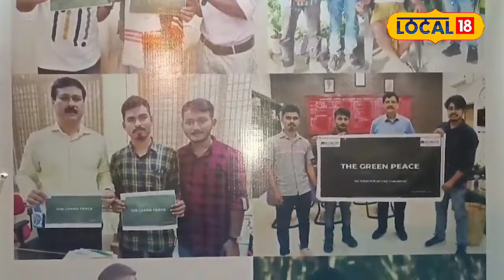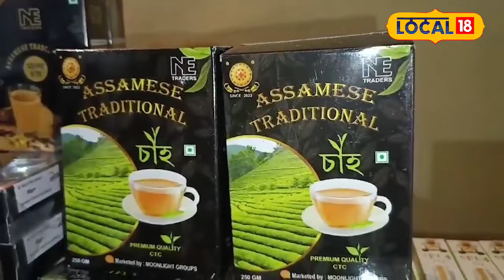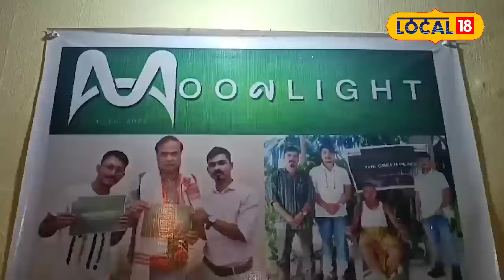Jorhat News | লকডাউনৰ সময়ত ছুটি ছবিৰ পৰা আৰম্ভ হোৱা এক যাত্ৰা এতিয়া যেন সুদূৰপ্ৰসাৰী